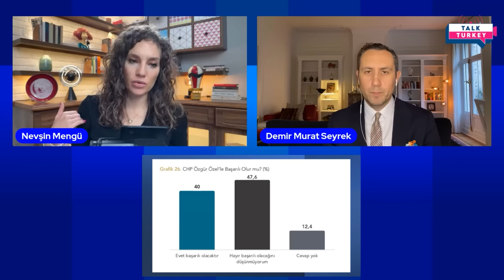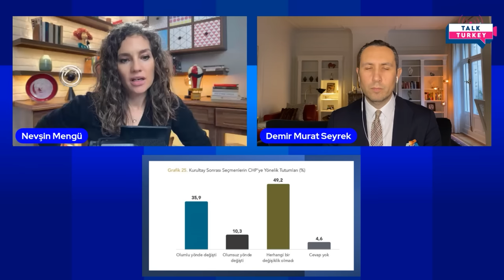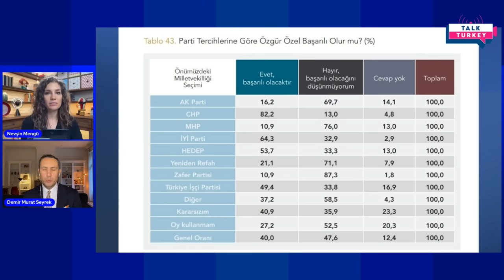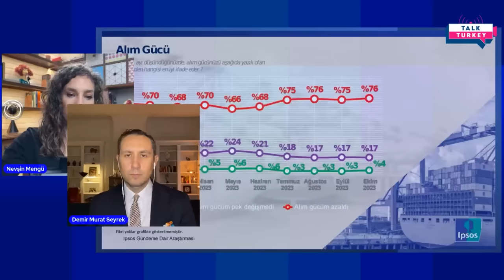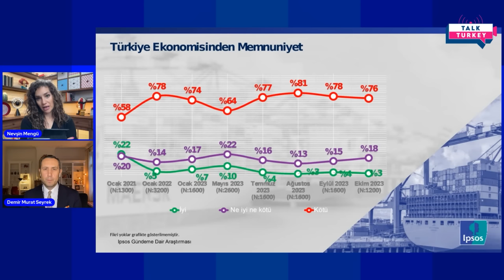Talk Turkey: Turkish Opposition: New Leader, Renewed Hopes?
In this episode of Talk Turkey, Nevşin Mengü and Demir Murat Seyrek discuss the leadership change in the CHP, the main opposition party, and its potential impact on the upcoming municipal elections and the future of democracy in Turkey.